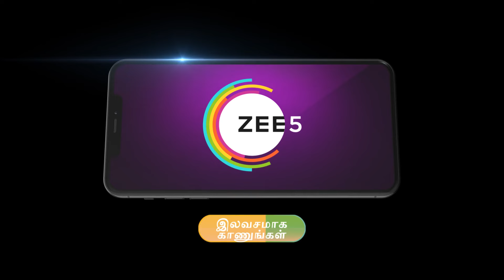கிருபா கர்ப்பமா இருக்காங்களா - Sandakozhi | Ep - 409 | Webisode | Jul, 9 2024 | Niyaz | Zee Tamil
Mahalakshmi and Vikram harbor resentment towards each other, creating tension between them. However, their perspective changes when their siblings fall in love. Determined to support their siblings, Mahalakshmi and Vikram join forces to overcome the obstacles in their way. Will their newfound collaboration help unite the two lovers despite all odds?